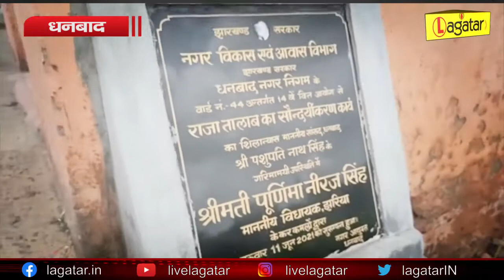Dhanbad - शिलान्यास के एक महीने के बाद भी राजा तालाब के सुंदरीकरण का काम नहीं हुआ शुरू